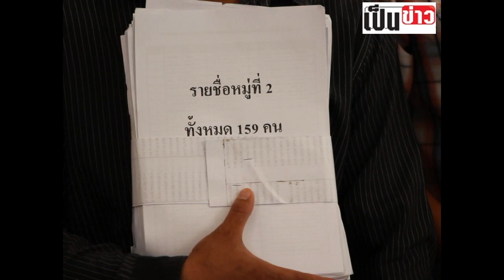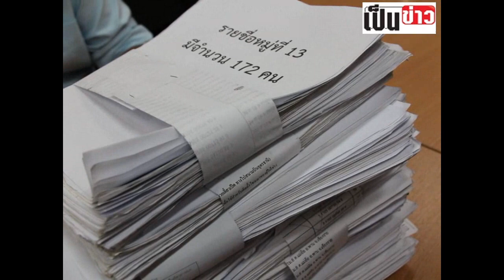ชาวแม่อ้อหอบรายชื่อยื่นผู้ว่าเชียงราย ถอดถอน นายก อบต ออกจากตำแหน่งหลังอนุญาติสร้างฟาร์มหมู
(13 ก.ย. 59) ชาวบ้านพื้นที่ตำบลแม่อ้อ อำเภอพาน จังหวัดเชียงราย ประมาณ 500 คน เดินทางมาที่ศาลากลางจังหวัดเชียงราย เพื่อนำรายชื่อชาวบ้านจำนวน 2,096 คน พร้อมเอกสาร ขอถอดถอนนายสมคิด ศรีมูล นายกองค์การบริหารส่วนตำบลแม่อ้อ ออกจากตำแหน่ง มายื่นต่อนายบุญส่ง เตชะมณีสถิตย์ ผู้ว่าราชการจังหวัดเชียงาย กรณีอนุญาตให้บริษัท ที.วี.เอฟ.ฟาร์มมิ่ง จำกัด สร้างฟาร์มหมูในพื้นที่บ้านแม่อ้อหลวง หมู่ที่ 11 จำนวน 153 ไร่ โดยฐานความผิด 3 ข้อ ใช้ดุลยพินิจไม่ชอบในการอนุญาตฯ ไม่ปฏิบัติตามผลประชาคมของหมู่บ้านจำนวน 12 หมู่บ้านที่ไม่เห็นด้วย และไม่จัดสรรงบปี58 ให้กับหมู่บ้านที่ได้รับรางวัลโครงการแม่อ้อเมืองน่าอยู่ ซึ่งปัจจุบันเลยกำหนดปีงบประมาณไปแล้ว มีนายประจญ ปรัชญ์สกุล รองผู้ว่าราชการจังหวัดเชียงราย พร้อมด้วยส่วนราชการ หน่วยงานที่เกี่ยวข้อง รับเรื่องถอดถอน ประชุมหารือ ที่ห้องประชุมพญาพิภักดิ์ ชั้น 3 ภายในศาลากลางจังหวัดเชียงราย...รายละเอียดเพิ่มเติมที่